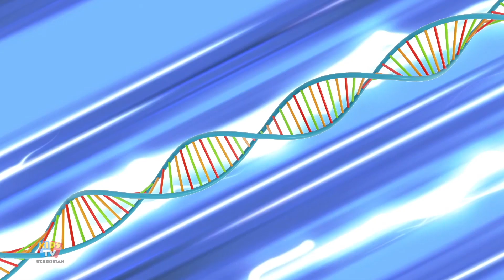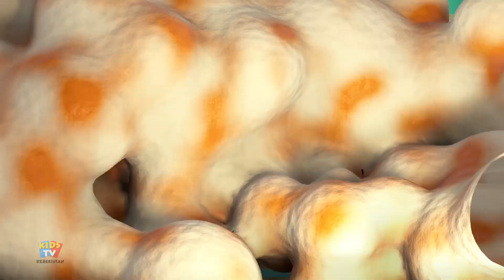Ishlov berish uchun juda issiq | Bolalar namoyishi | Booya | Animatsiya seriyasi | Qiziqarli video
Ushbu bolalar uchun yoqimli qo'shiqlar to'plami, albatta, bolalarni jalb qiladi va cheksiz o'yin-kulgini taqdim etadi. Ushbu mashhur bolalar qofiyalar to'plamidagi har bir qo'shiq jozibali musiqa bilan bir qatorda rang-barang belgilar bilan jozibali tarzda jonlantirilgan.